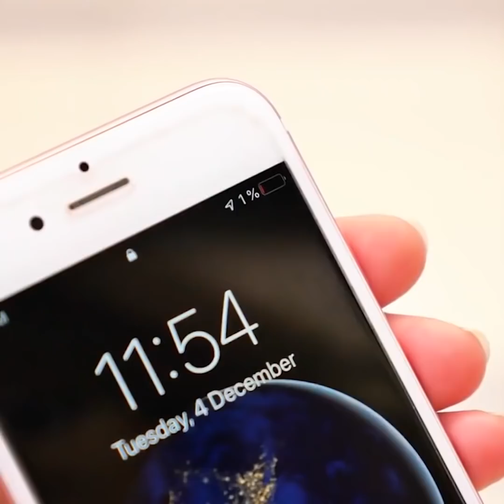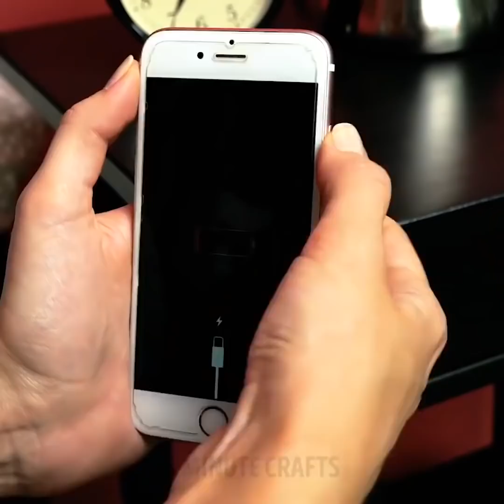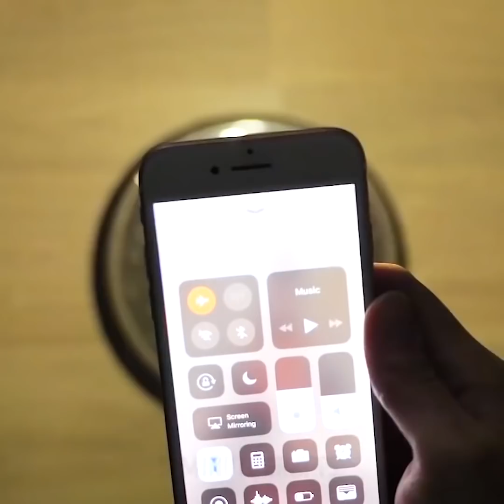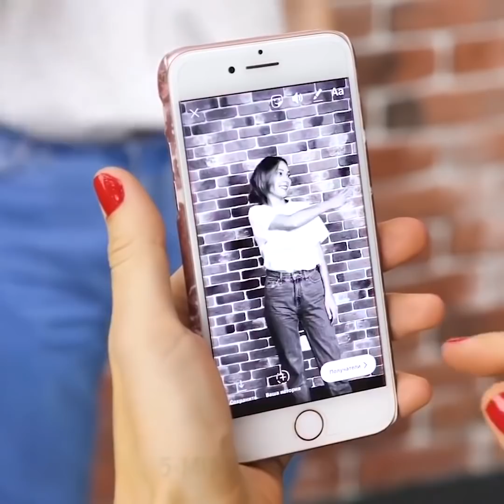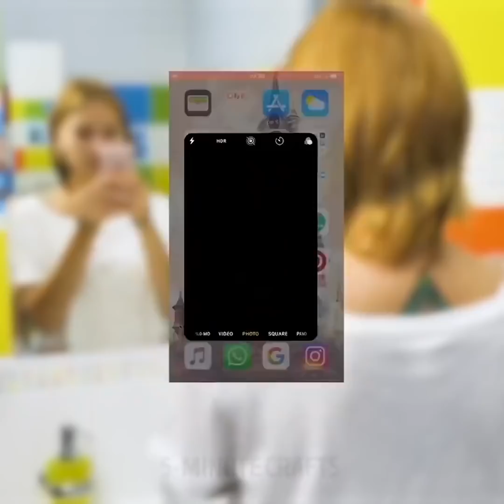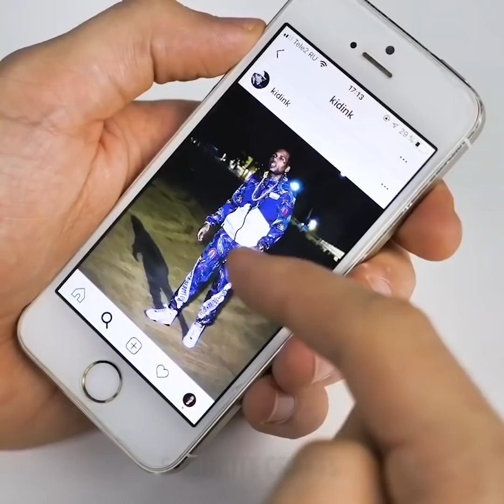22 ASTUCES DE GÉNIE AVEC TON TÉLÉPHONE QUE TU DEVRAIS ESSAYER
UNE COMPILATION AMUSANTE DE MOMENTS EMBARRASSANTS

Voici une collection de moments embarrassants que les filles comme les garçons comprendront parfaitement ! De nos jours, les téléphones jouent un rôle important dans notre vie et nous passons beaucoup de temps à regarder l'écran, ce qui provoque parfois des situations amusantes.
Regardez notre vidéo pour voir cette compilation de moments amusants de la vie quotidienne ! Beaucoup de gens ont connu cette situation lorsque votre cœur s’arrête de battre soudainement… car vous avez laissé tomber votre iPhone dans les toilettes. Quelle angoisse !
Un autre moment affreux : Lorsque vous faites du shopping ou que vous vous promenez en ville et que vous réalisez soudainement que votre téléphone n’a plus qu’un pour cent de batterie ! Panique, panique, panique !
On a tous un ami qui prend en photos tous les plats qu’il mange au restaurant. C’est tellement énervant ! Surtout quand il vous demande de l'aider à faire la photo parfaite, alors que vous, vous avez vraiment faim.
Avez-vous cet ami qui vous demande de le prendre en photos ? Vous faites des photos parfaites et vous lui demandez ensuite d’en prendre quelques unes de vous. Mais là, les photos sont affreuses.
Nous partageons aujourd’hui des astuces pour améliorer votre téléphone :
- fabriquez un étui de téléphone thermique super sympa à l'aide de vernis à ongles.
- un pistolet à colle est un outil de bricolage parfait que vous pouvez également utiliser pour fabriquer un étui de téléphone.
-Les plumes, c’est tellement sympa ! Collez les plumes sur le boîtier du téléphone et recouvrez-les de résine. Voilà !
- créez un étui de téléphone galaxy super stylé. Vous aurez besoin d’un étui de téléphone noir, de vernis à ongles bleu, rose et pailleté. Ajoutez des taches de différentes couleurs à l'aide d'une éponge. Terminez ce boîtier avec du vernis à ongles pailleté. Amusez-vous bien !
En bonus, découvrez les astuces qui rendront vos photos super populaires sur Instagram ! Pour augmenter le nombre de vos abonnés, vous devez publier des photos vraiment géniales pour obtenir plus de mentions J'aime. Ici, vous trouverez les meilleures techniques de composition pour prendre des photos absolument incroyables qui feront de vous la nouvelle star de Instagram !

TIMESTAMPS:
00:09 Une compilation amusante de moments embarrassant avec un téléphone
04:32 Une housse de téléphone thermique
09:45 Lévitation pour tes photos
11:34 Des astuces de photos pour obtenir plus d'abonnés
11:56 Des astuces photographiques pour les blogs de voyages